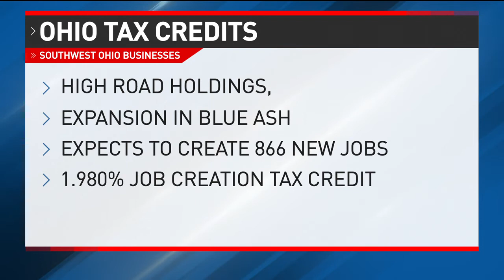Two Hamilton County projects get tax breaks to create jobs